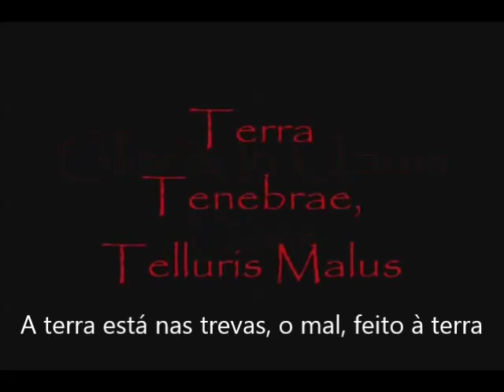Globus preliator legendado em português